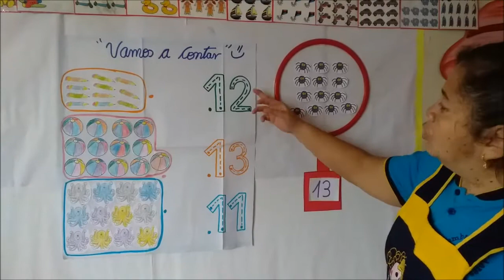practica de numeros 11 12 13